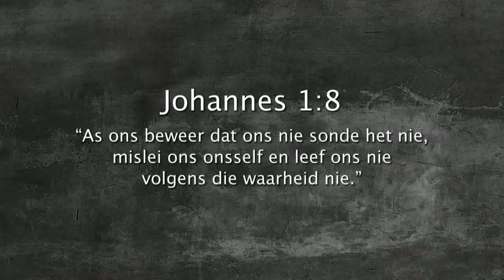Oordenking 16 Maart 2018